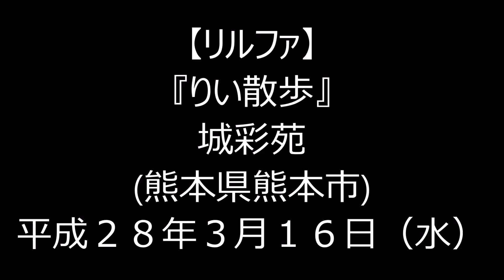H28(2016)3/16(水)⑦リルファのリリー【りい散歩】城彩苑(熊本県熊本市)!!鞠智城の紹介(ひごまる&ころうくん)